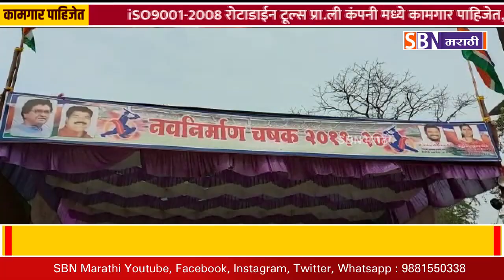कोपरपुलाचा घोळ मिटवा,रस्त्यावर उतरण्यास भाग पाडू नका!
कोपरपुलाचा घोळ मिटवा,रस्त्यावर उतरण्यास भाग पाडू नका! - मनसे आ. राजू पाटील यांनी रेल्वे आणि केडीएमसीला दिला सज्जड.